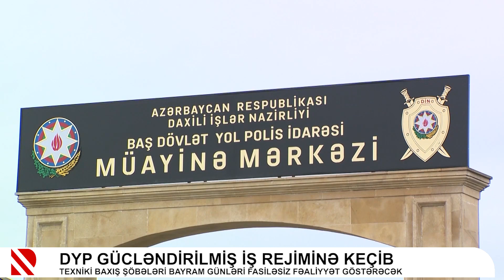DYP gücləndirilmiş iş rejiminə keçib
Texniki baxış şöbələri bayram günləri fasiləsiz fəaliyyət göstərəcək